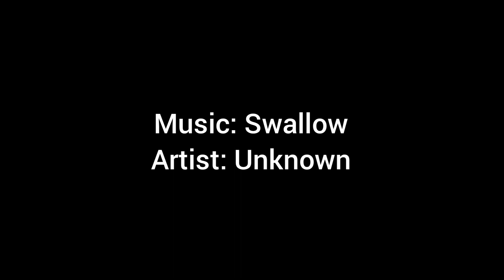Colt CZT Project **NEW WHEELS**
Mitsubushi Colt CZT Project

(this video confirms I need to invest in a gimbal)

Choosing a set of wheels for a build is an important and daunting task. There are alot of factors to consider (well, depends how fussy you are) which include design, fitment, colour and price.

The Colt CZT has a PCD of 4x114.3 with a factory wheel size of 16x6.5j ET46

Initially I thought of all the cool JDM wheels that are common with this PCD but they're mainly 13" and 14", bugger!

Although there are a handful of wheels available on the market, not many of them took my fancy. Higher price wheels like Works,Volk etc are well out of my budget .

Browsing through eBay and Facebook market place I came across the wheels featured in the video.

A good friend of mine offered to refurb them for me, I have 2 tyres which are fitted which allowed me to trial fit them. I'll get another pair in the spring time ready to fit them all properly.